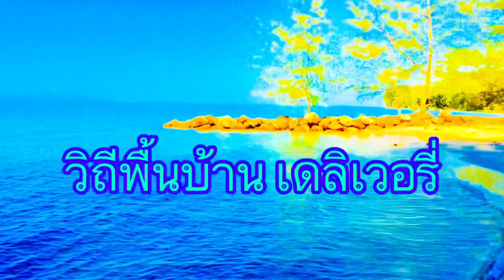กับข้าวกับปลาหากินได้เอง..ทอดแหกลางคืน..ออกหากินตามวิถี | วิถีพื้นบ้าน เดลิเวอรี่